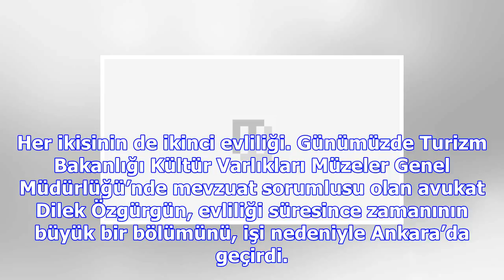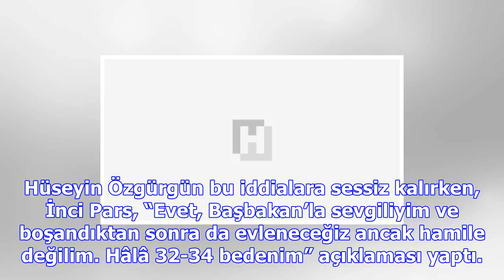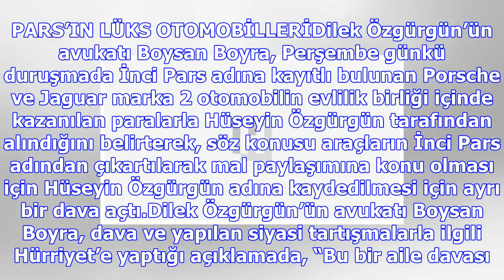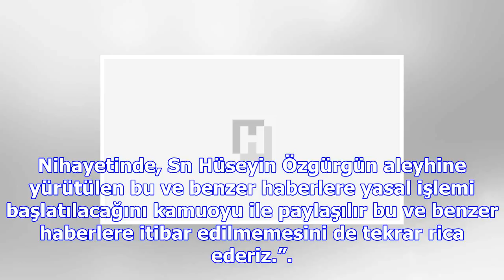Kktc başbakanı’nın boşanma davasına ‘34 beden’ sevgili damga vurdu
Davanın 3’üncü duruşmasında Başbakan’ın İş Bankası’ndaki milyon dolarları bulan hesap hareketleri so...